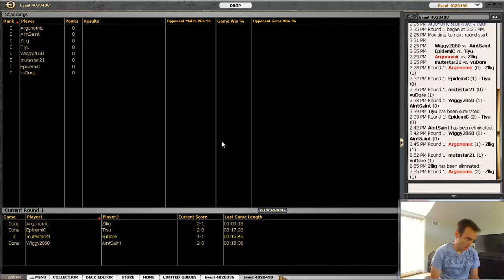Avacyn Restored Draft 3: Part 3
It's a sad time when you need to troll the 4/3s to build your confidence. Sadder still when the 4/3s trounce you and send you packing. Fortunately, what I lack in confidence I make up with persistence!

In this draft, I start to second guess my inclination to skip black at all costs.